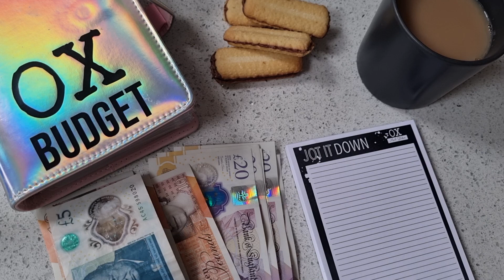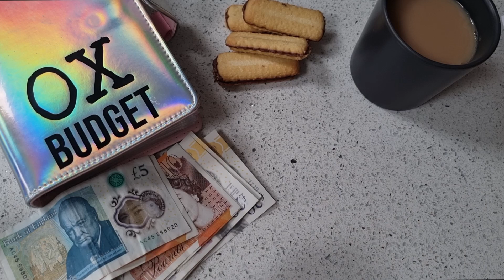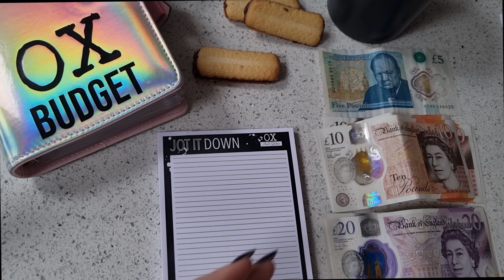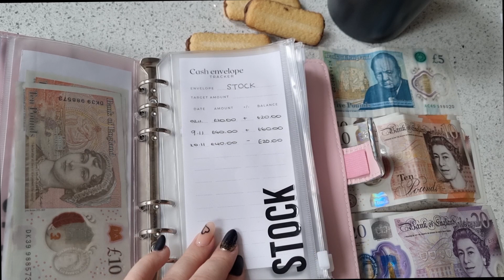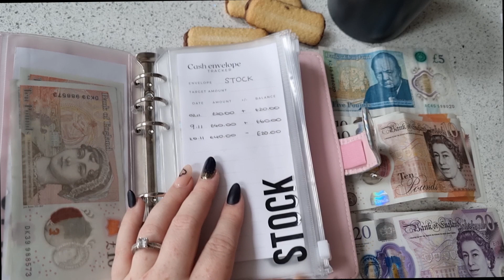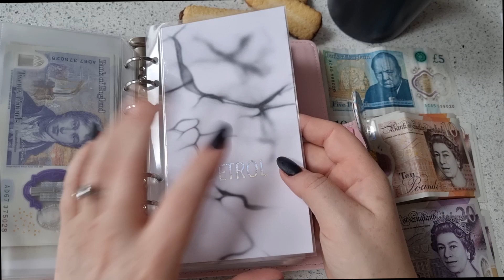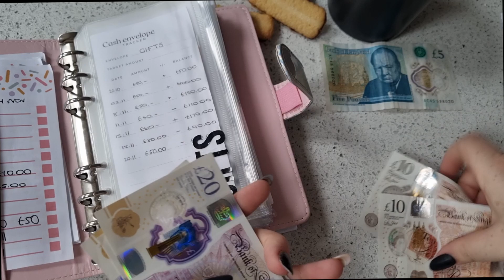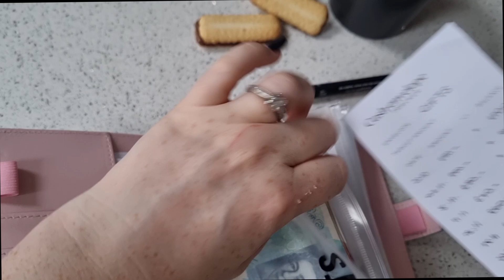UK CASH STUFFING 004 | NOVEMBER WEEK 3 | We're constantly learning as we go 💖🤗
Hey & welcome to OX BUDGET.

Let's stuff for the week 3 of November 2021. I am slowly realising how much I have needed this system for me! I am hoping once Christmas has been and gone that I can become better. (The fact I've been consistent with posting each week is amazing also).

5KSavings Challenge

This system is absolutely amazing and has completely changed my relationship with money! ✨

I am the WORST with money. Once I've got it, I have to spend it. To the point where I literally haven't a clue where it actually goes.
There was a YouTube video which looked very interesting - I then binged watched all of the UK Cash Envelope videos that I could find... I sat and thought maybe this is the way for ME to start saving and prioritising various things. I welcome for constructive comments and I would love for you to follow along with my budgeting journey!

Jade OX

I N S P I R A T I O N:
(there are so so many)

- 'OXLOVE10' orders over 20.00 @

》》 ITEMS FEATURED 《《
Biscuits: Absolutely anywhere 😉
* A6 Hollographic Binder